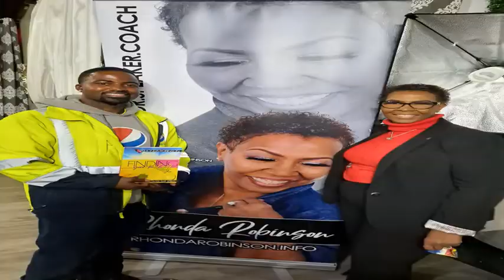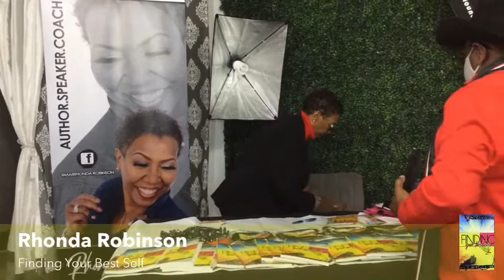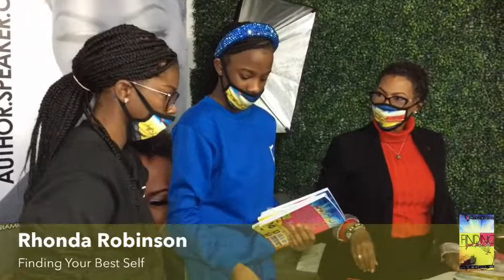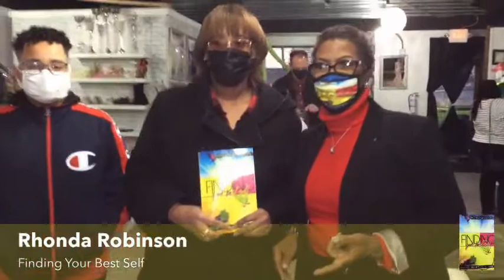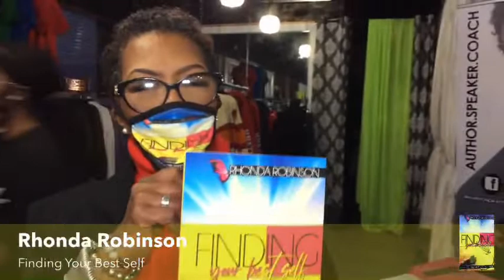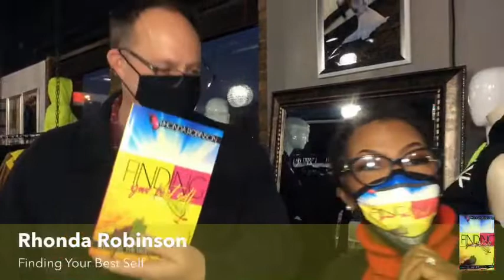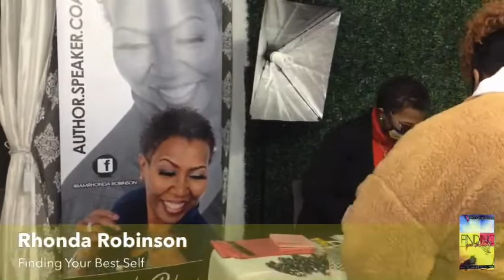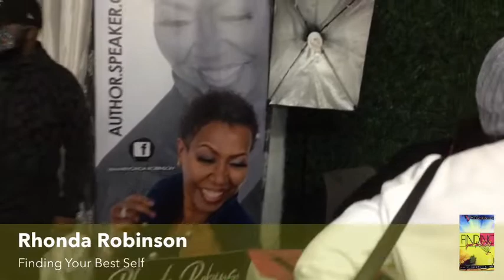Rhonda Robinsons Book Signing 12/20/2020